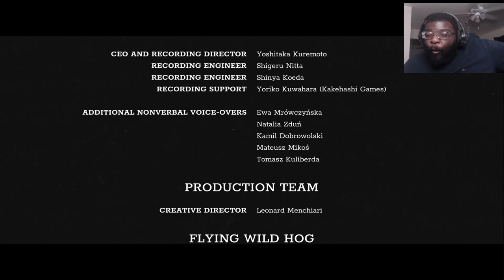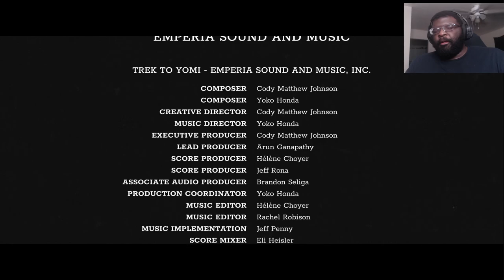I MUST PROTECT THEM!!! | Trek To Yomi Part 4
Original Video►